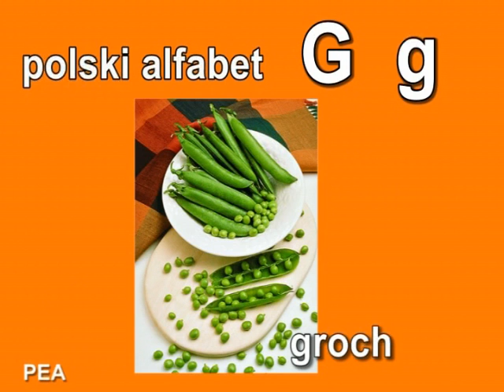Polish Lessons -- Unit 18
My plan is to produce one short video for every letter and every sound of the Polish Language.

At the end there will be approximately 45 videos, every one of them containing 17 words.

So theoretically somebody, who would spend 45 minutes watching all of them, would have at least a swift contact with 765 Polish words (mainly substantives)

There is a myth that the Polish Language is one of the most difficult to learn. I don't believe it anymore after meeting and speaking to a lot of students who after learning Polish for six months or so - mastered this language to a remarkable degree.

My theory is that the Polish Language appears very difficult at the beginning but after somebody manages to reach a certain point of knowledge - this language becomes unexpectedly easy to speak - because obviously it is a very intuitive and "judge by the ear" language.

After reaching a certain point you just know how to say it (how to decline and so) because it seems to sound either good or not.

So this is why I think, that anybody who would like to learn Polish should invest quite an ample time to "get used" to it.

Those 45 minutes of the Polish alphabet are supposed to be the first introduction to this foreign language. It should help to understand how Polish should be pronounced as well as to learn some first Polish words.

It should give you the general idea of how the Polish language sounds like.

In the next level we will deal with most common verbs. We will look at how they sound and function.

I dedicate this course to Carina and Manuel who are trying to learn Polish. I hope I can help you. You can imagine how happy I would be to speak Polish with you.